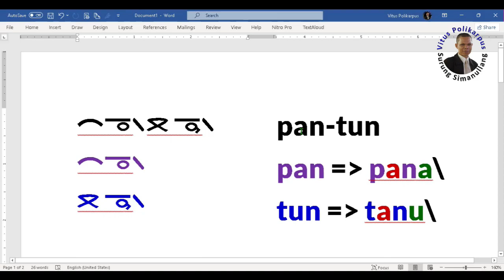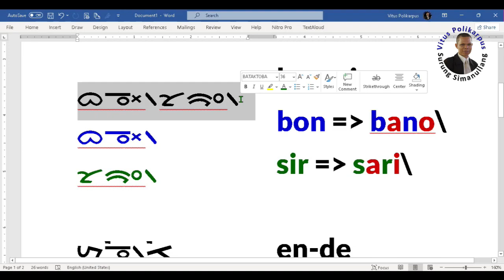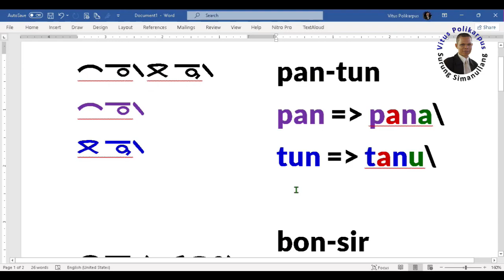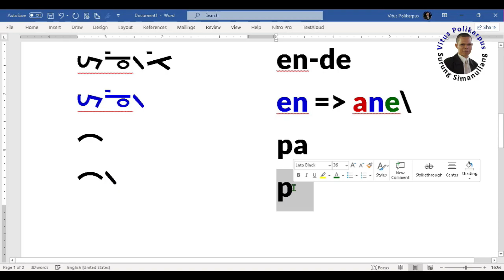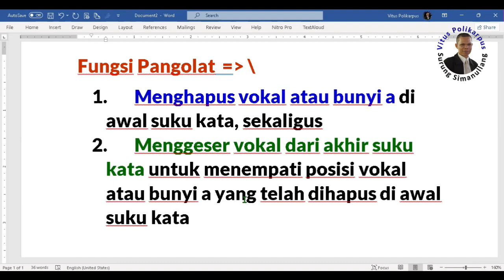ᯀᯄ᯦᯲ᯘᯒ ᯅᯖᯄ᯦᯲ ᯖᯬᯅ Fungsi dan Cara Penggunaan Pangolat Dalam Surat Batak Toba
ᯀᯄ᯦᯲ᯘᯒ ᯅᯖᯄ᯦᯲ ᯖᯬᯅ Fungsi dan cara penggunaan pangolat dalam surat Batak Toba yang perlu dipahami oleh semua orang Batak. Yang mengaku orang Batak, seharusnya tahu ini, jadi tonton video ini sampai selesai agar tidak gagal paham.
Pengolag berfungsi menghilangkan vokal atau bunyi a pada awal suku kata, sekaligus menggeser vokal dari akhir suku kata, untuk menempati atau menggantikan posisi vokal a yang dihapus di awal suku kata,